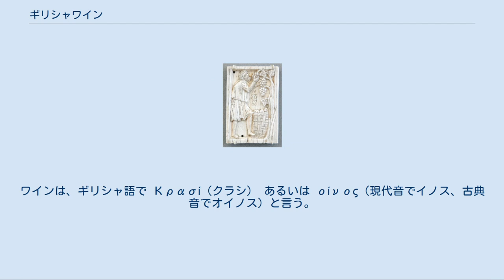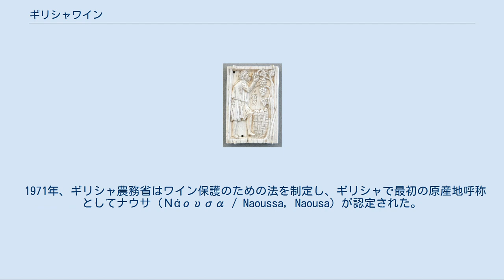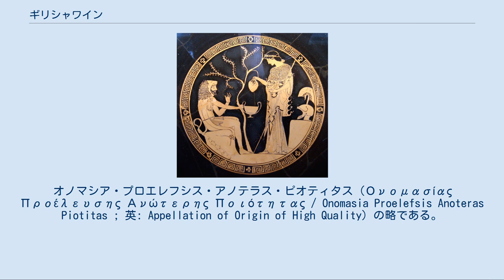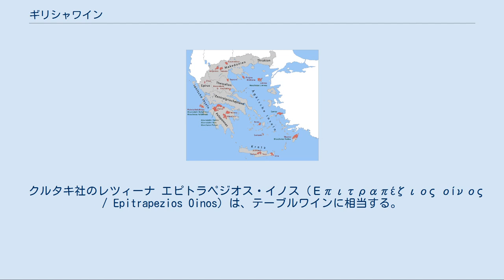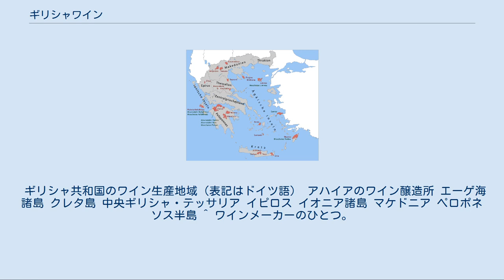ギリシャワイン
ヘラクレスとアテナ ギリシャワイン（英: Greek wine）は、ギリシャ共和国で生産されるワインである。
ワインは、ギリシャ語で Κρασί（クラシ） あるいは οίνος（現代音でイノス、古典音でオイノス）と言う。
 ギリシャは、世界で最も古いワイン生産国の一つである。
古代ギリシアは、ワインの歴史の上で重要な役割を果たした。
特権階級の飲み物であったワインが庶民に広まったのはエーゲ海の諸島が最初と考えられている。
ワインはここからギリシャ本土やイタリア半島などへ普及していった。
ギリシャワインは酸味が豊かなものが多い。
 サントリーニ島のワイン ギリシャ共和国の気候は、ブドウ栽培にとっては暑すぎる、乾燥しすぎる、突然の暴風があるなどの難点があるが、高原や北側の斜面での栽培などにより成功している。
 3500年の伝統があるサントリーニ島にはフィロキセラ（ブドウネアブラムシ）の害がない。
サモス島ではカトリック教会が聖餐用の甘口ワインを生産し、その生産権利がサモス県に譲渡されるなどした。
ギリシャは生食用ブドウと干しブドウの生産も盛んである。
食用として知られるマスカットは、ギリシャではワインの主要品種のひとつである。
 ギリシャワインのボトルのラベルは、商品名だけギリシャ文字で生産地やブドウ品種がラテン文字の場合や、全てラテン文字の場合がある。
また、生産地はギリシャ語に英語やフランス語が併記されることが多く、ギリシャ語が省かれることもある。
 ビザンツ時代のレリーフ ワイン造りは、フェニキア人の手によって、オリエントから古代ギリシア世界へ伝播した。
その時期は紀元前2000年頃であるとされる。
当時、ワインは水割りの形で嗜まれた。
現在ギリシャ語で「ワイン」を指す κρασί という語は、「混合」を意味している。
古代ギリシア世界では盛んにワイン醸造が行われ、ギリシャ人の活動とともに地中海に広まった。
古代、ワインなどの運搬・保存に用いられた陶器がアンフォラである。
タソス島の博物館には紀元前4世紀のものとされる、生産者と役人の名が刻印されたアンフォラがある。
 ローマ帝国の支配下（紀元前146年 - 紀元後330年）、修道院でブドウが栽培された。
東ローマ帝国時代（331年 - 1453年）を通じて、ワインは生産されていた。
 オスマン帝国の支配下（1454年-1821年）ではワイン生産は停滞気味だった。
 1960年代、ハルキディキに拠点を置くワインメーカー、ドメーヌ・ポルト・カラス（Κτήμα Πόρτο Καρράς, Domaine Porto Carras）で先駆的な革新があった。
 1971年、ギリシャ農務省はワイン保護のための法を制定し、ギリシャで最初の原産地呼称としてナウサ（Νάουσα / Naoussa, Naousa）が認定された。
1981年にギリシャが欧州連合に加盟し、EUのワイン法が導入されるとともに、投資の拡大とともに技術が向上した。
1985年には外国で勉強した栽培学者と醸造学者の帰国組によって新時代を開けた。
2007年、ドデカネス諸島最大の島・ロドス島で世界最優秀ソムリエコンクールが開催された。
 ギリシャのワイン法では、ワインを4種類に格付け分類している。
上から順に、 である。
 O.P.A.P.認定ワインの封印 O.P.A.P.（ギリシア語: Ο.Π.Α.Π.、オパプ）は、高品質の「原産地呼称ワイン」（V.Q.P.R.D.）。
オノマシア・プロエレフシス・アノテラス・ピオティタス（Ονομασίας Προέλευσης Ανώτερης Ποιότητας / Onomasia Proelefsis Anoteras Piotitas ; 英: Appellation of Origin of High Quality）の略である。
 ギリシャで最初にO.P.A.P.に認定されたのは、1971年指定の「O.P.A.P.ナウサ」である。
O.P.A.P.に認定された産地の70％は、古代からの伝統を持つワイン産地である。
 熟成具合により、レゼルヴとグランド・レゼルヴの表示が可能となる。
 O.P.E.（ギリシア語: Ο.Π.Ε.、オペ）は、甘口ワインとデザートワインに関しての「原産地呼称ワイン」（V.Q.P.R.D.）。
オノマシア・プロエレフシス・エレフォメニ（Ονομασίας Προελεύσεως Ελεγχόμενης / Onomasia Proelefsis Elech...